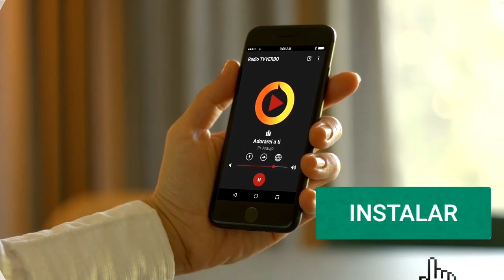Pastor Araújo - Louvor Vem eu mostrarei